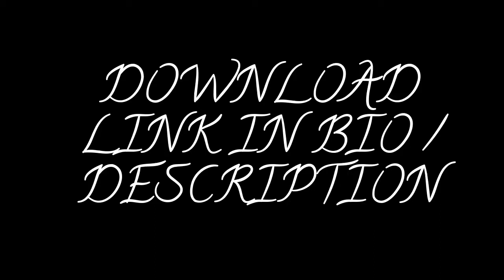Breath tao 2 - SUBLIMINAL BREATHS TO ACTIVATE ALPHA BRAIN WAVES -hang drums - c sharp - AUDIO BOOK